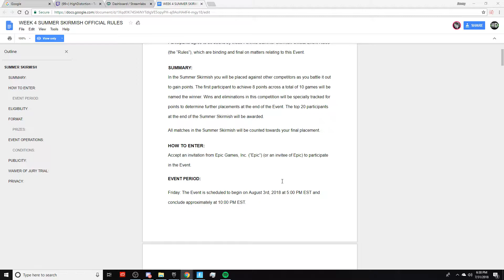Fortnite Summer Skirmish Week 4 Format! *SOLO PRIVATE LOBBY*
-Comment 'island vbucks 300'